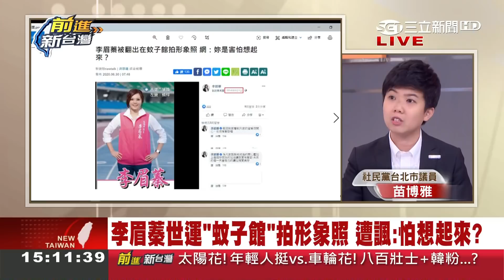競選團隊名單好傻眼！李眉蓁廣納"韓家軍" 陳瓊華嗆：韓國瑜"負2.0"｜黃倩萍主持｜【前進新台灣焦點話題】20200630｜三立新聞台